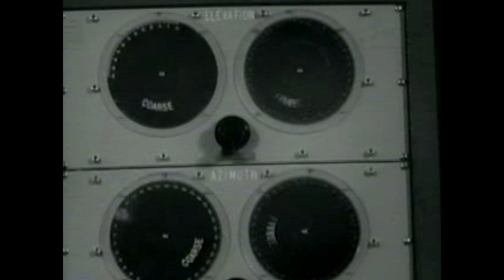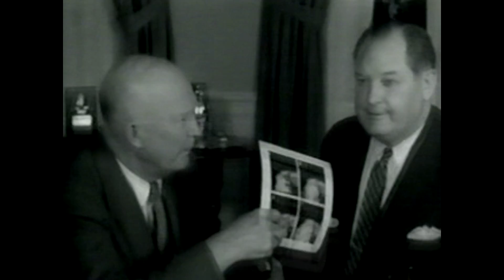TIROS Satellite Dish at Infoage Science History Museum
The InfoAge Science History Museum is raising funds to restore the original TIROS Satellite Dish to operational status. The dish is part of the National Historic Landmark once known as Camp Evans.

In 1960, Camp Evans was ground station for TIROS-I, the world's first successful Earth-observing weather satellite, allowing for the first time a live feed of images of the Earth from space.  That breakthrough in science, engineering and global information gathering, was a major success for NASA only two years after the agency formed, so successful that it eventually expanded to create the vital Earth-observing work of the National Oceanic and Atmospheric Administration (NOAA).

Thanks to this technology, weather prediction has improved  tremendously. Advanced warning allows time to prepare, and hurricanes and typhoons no longer kill tens of thousands of people in a single storm.

InfoAge Science History Museum is a 501(c)3 non-profit organization and National Historic Landmark located at 2201 Marconi Road in Wall, New Jersey. This year we are celebrating 100 years of history and innovation that has had local, national and global impact. Our mission is to preserve, educate and honor scientific innovation, and inspire new generations of thinkers, dreamers, and visionaries.

Produced and Directed by Stephen Fowler and Kris Knight
Screenplay and Narration by Stephen Fowler
Filmed and Edited by Kris Knight
Audio Production by Dave Fowler
Archive footage courtesy of NOAA